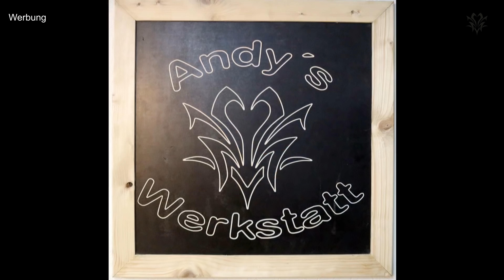Weltpremiere, das erste "Mensch ärgere dich nicht" in 3D Luxus Edition / Ludo 3D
Weltneuheut "Mensch ärgere dich nicht" in 3D Luxus Edition
Das Spiel mit neuen Spielregeln und neuem Aussehen.
Aus Echtholz Nussbaum, Eiche, Weißbuche und Kirsche

Werkzeug aus dem Video:
ENT Bohrer
ENT Fräser Set
ENT Zapfenschneider mit Forstnerbohrer
ENT Zapfenschneider
ENT Forstnerbohrer Set
ENT Abrundfräser
Ponal wasserfest
Bosch Exenterschleifer
Bosch Akku Kantenfräse
Bosch Akku 4 Ah
Bosch Akku 2,5 Ah
Bosch 12 V Ladegerät
Bosch Paralellanschlag
Wolfcraft EHZ
Wolfcraft Universalwinkel